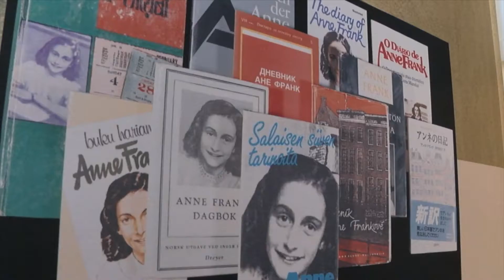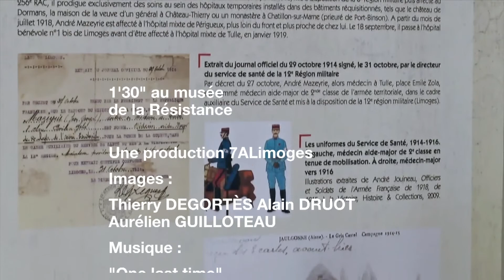Une trente au musée de la Résistance #06 : l'atelier pédagogique.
Le service éducatif du musée de la Résistance propose aux enseignants de nombreuses ressources et outils pédagogiques en lien avec les programmes scolaires. Les visites et les ateliers se déroulent avec un médiateur culturel qui adapte son discours en fonction de l’âge et des connaissances de chacun. Le public reçu va du CM1 à la terminale en groupe de 40 personnes maximum.